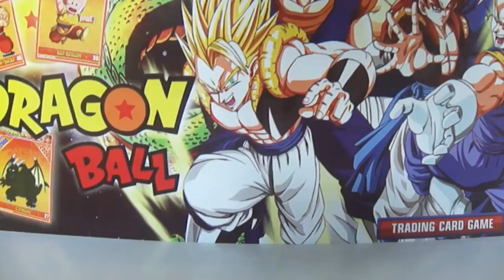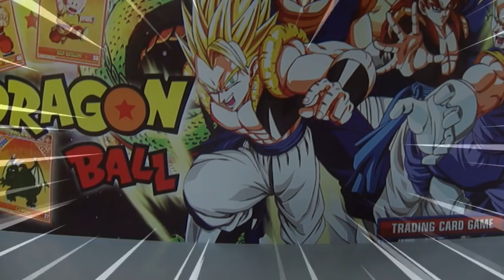Preview X - Novos Bonecos e Estátuas do Dragon Ball!!!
Aeee pessoal, primeiramente um Feliz Natal a todos, espero que gostem do vídeo, sei que vocês sempre pedem então, ta ai mais bonecos do dragon ball!! =D